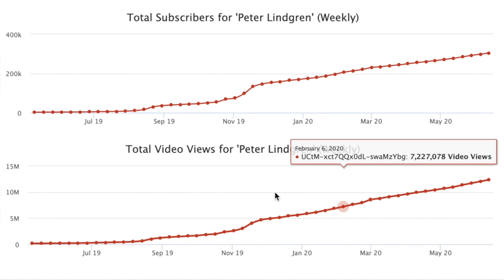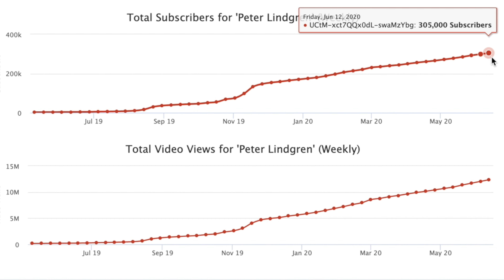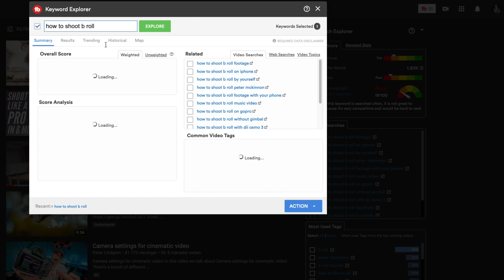Should YOU Start A YouTube Channel In 2020?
Should you start a youtube channel in 2020? Yes you should, and i share a couple of things that i think you should focus on when starting a youtube channel in 2020!

FCPX PLUGINS I USE
2 MONTHS OF FREE MUSIC

MAIN GEAR
B ROLL KING
CAMERA BAG

DESK GEAR
MY MONITOR
MACBOOK STAND
NAS STORAGE

APUTURE 120DII
NANLITE FORZA 300
NANLITE FORZA 60
GODOX SL150
GODOX SL60
BIG SOFTBOX
SMALL SOFTBOX

SYNOLOGY STATION
NAS DRIVES
WD MY CLOUD
COMPUTER MOUSE

AMBIENT LIGHTS
AMBIENT DESK LIGHT